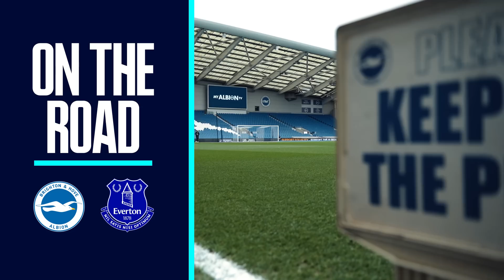TOFFEES CLAIM HUGE AWAY WIN ON THE SOUTH COAST! | ON THE ROAD: BRIGHTON 1-5 EVERTON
Follow Everton on the road as they picked up an important three points at Brighton.